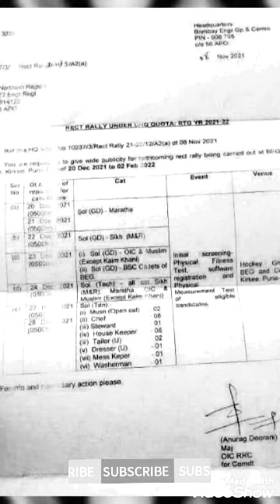बॉम्बे इंजीनियरिंग ग्रुप center UHQ Relation Bharti किरकी पुणे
बॉम्बे इंजीनियरिंग ग्रुप center UHQ Relation Bharti
किरकी पुणे भर्ती प्रोग्राम
जय हिंद 🇮🇳🇮🇳